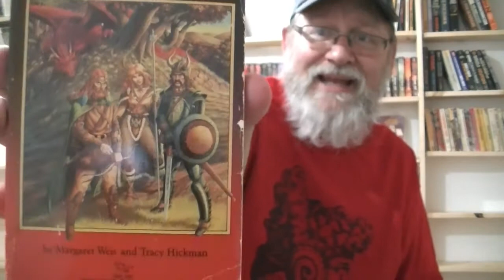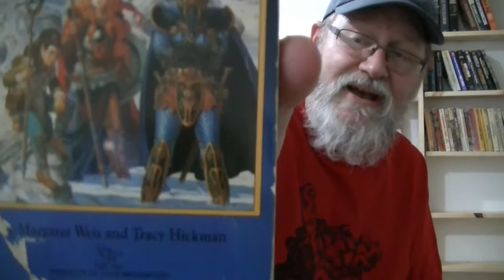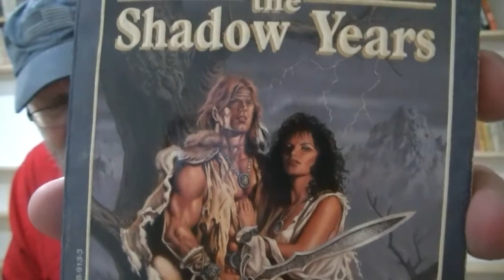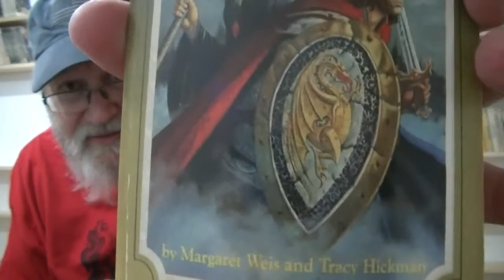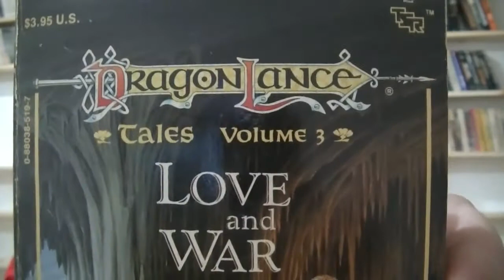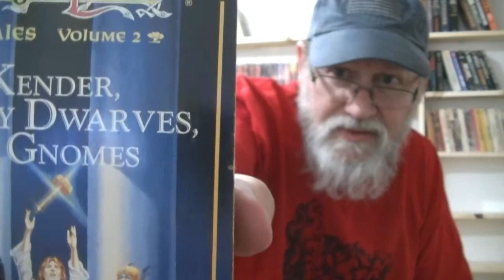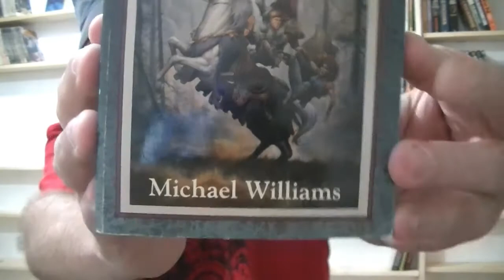Books: Dragon Lance fantasy series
In this episode, we talk about the TSR/D&D history
that played a part in the Dragon Lance series.

We share a ton of Dragon Lance covers and several of the series titles.

If you like the "4 faces" t-shirt worn in this episode,